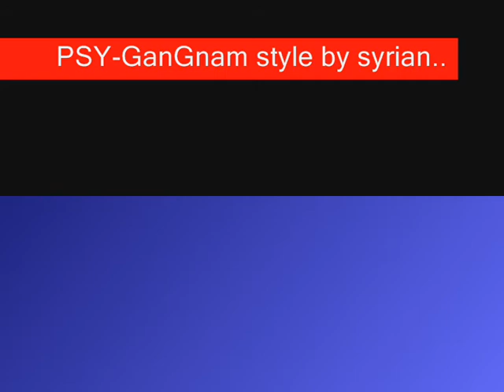gangam style in damascus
gangam style